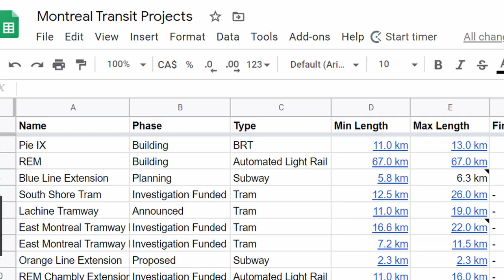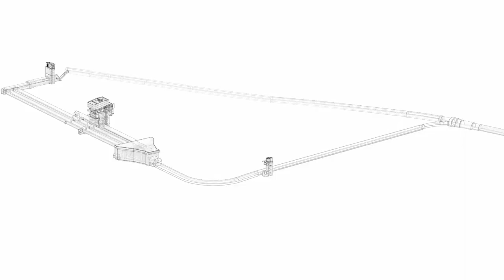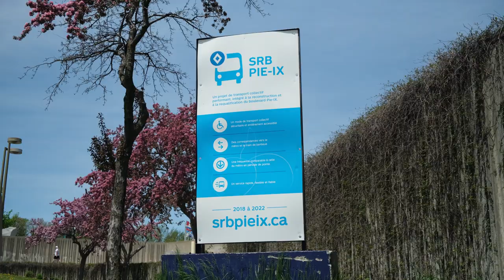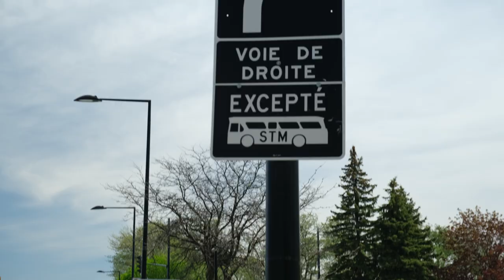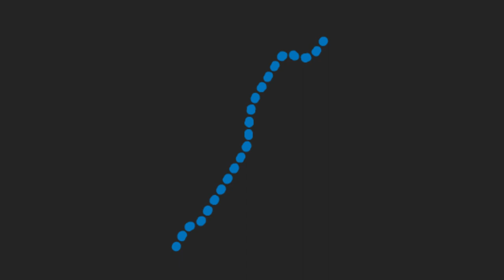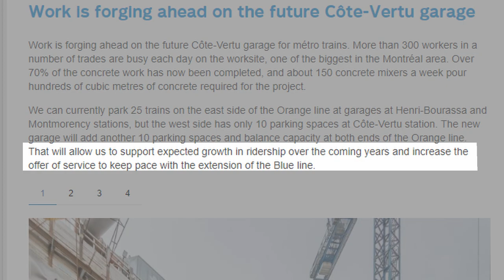Everything Being Built Right Now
What are all these bulldozers and diggers doing? Are some of them going to get you to work faster? Who would win in a back alley fight? Bus or trolley?